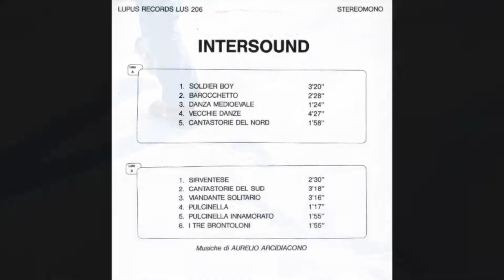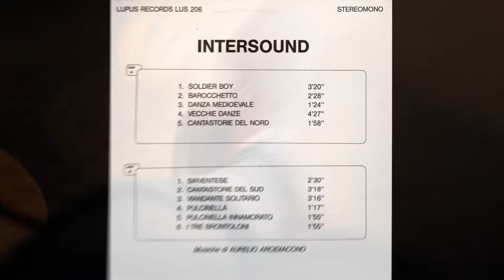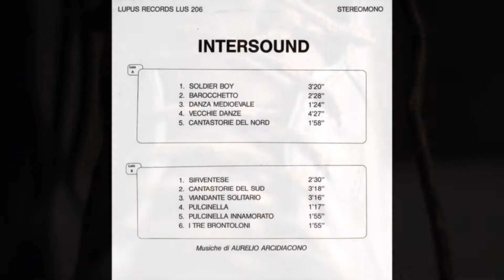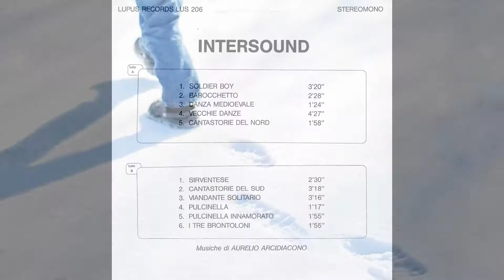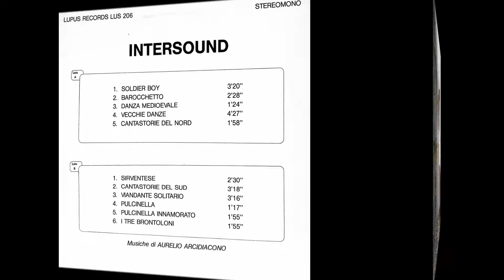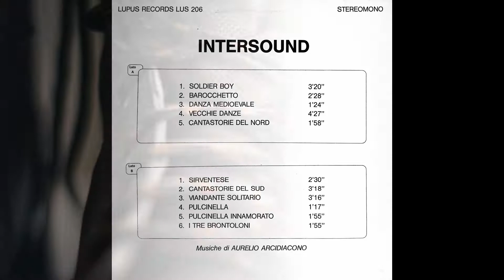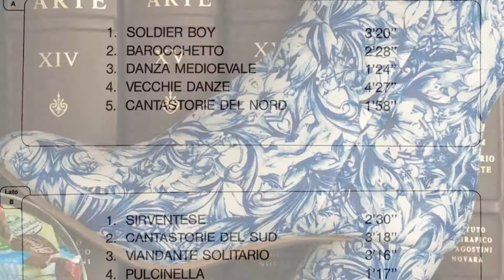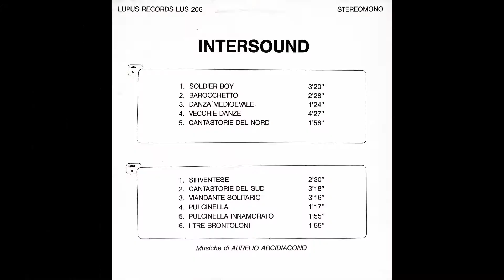INTERSOUND - Aurelio Arcidiacono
Anno: 1978
Etichetta: Lupus Records
Numero di catalogo: LUS206

Soldier Boy   00:00:00
Barocchetto    00:03:18
Danza medioevale   00:05:46
Vecchie danze   00:07:10
Cantastorie del Nord   00:11:36
Sirventese  00:13:30
Cantastorie del Sud  00:16:01
Viandante solitario  00:19:20
Pulcinella  00:23:06
Pulcinella innamorato   00:24:26
I tre brontoloni   00:26:21